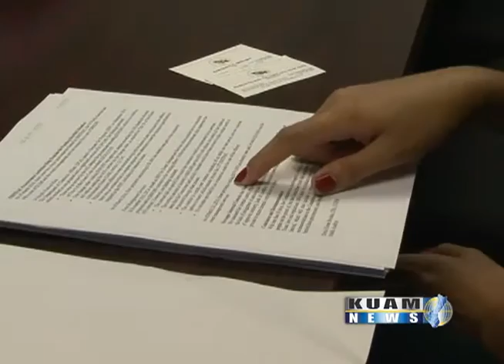Audit of FESTPAC raises concerns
Some troublesome findings came out of a recent audit by the Office of Public Accountability into the Festival of Pacific Arts. First on the list of concerns is a $1.1 million shortfall, with FESTPAC communications director Oya Ngirairikl saying, "The shortfall, that's kind of the biggest thing we're facing right now."